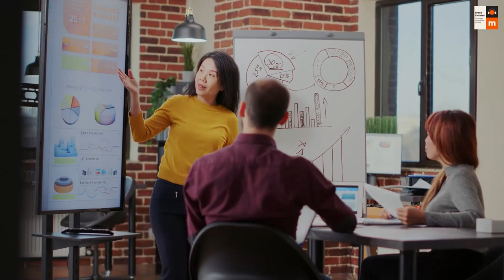Season 2 - Evolving Horizons: Elevating Your Brand For A New Era With Gabriela Henault, AlphaSights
In the ever-shifting landscape of marketing, adaptability and innovation are key. Join us in this episode as Gabriela Henault, the Chief Marketing Officer at AlphaSights, discusses how brands can leap into a new era. Discover the critical role of collaboration, the power of feedback, and the nuances of crafting the perfect brief. Gabriela also emphasizes the need for marketers to be well-rounded before specializing, as the modern marketing landscape demands an understanding of various disciplines, from digital to design. Tune in now and learn how to take your brand into a new era of success.